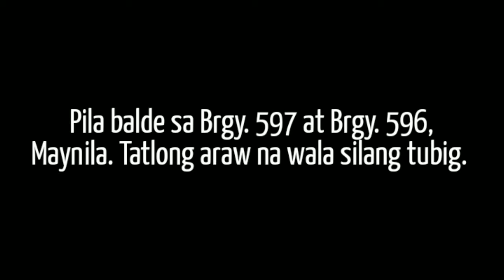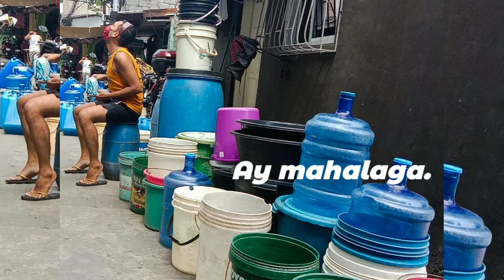PILA BALDE/ 3 ARAW WALANG TUBIG